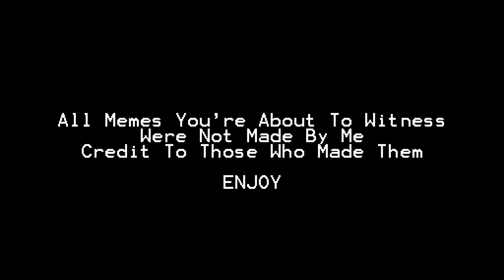Halo Memes Compilation Part 2